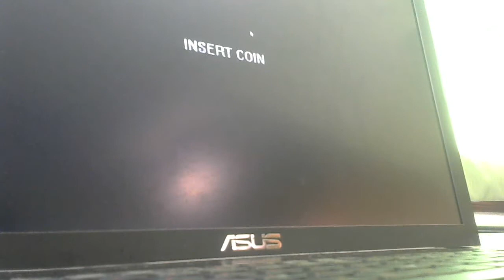GODZILLA 2014 PLAYS PACMAN.EXE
HE FAILED...